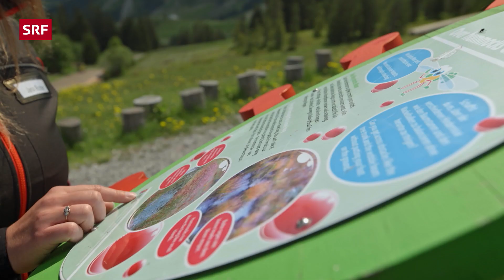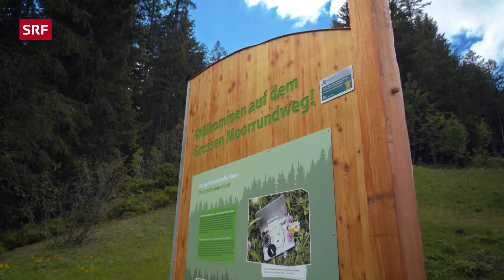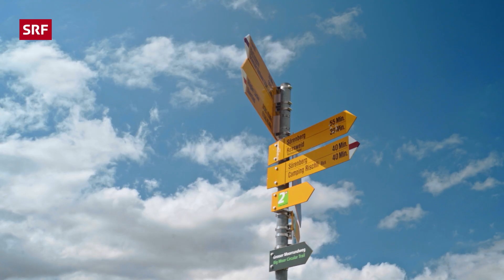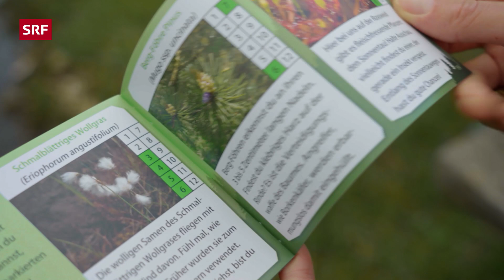Naturpärke der Schweiz – Unesco Biosphäre Entlebuch (4/5) | DOK | SRF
In der vierten Folge besucht das Moderations-Trio das Unesco Biosphärenreservat Entlebuch. Diese mystische Welt im «wilden Westen» von Luzern ist bekannt für ihre ausgedehnten Moore, imposante Karstlandschaften und das Brienzer Rothorn.

Im Mittelpunkt des Besuchs von Bigna Silberschmidt stehen die Moorlandschaften, welche etwa die Hälfte der Fläche des Entlebuchs ausmachen. Sie erfährt vom Parkdirektor wie die Unterschutzstellung der Moore 1987 nach einer ersten Ratlosigkeit in der Bevölkerung letztendlich zur Gründung des Parks geführt hat.

Christian Bernasconi erfährt, dass die Moore nicht nur Lebensraum zahlreicher Pflanzen und Tierarten und riesige Speicher von CO2 sind, sondern auch Schutz bieten vor Überschwemmungen. Sie halten die oft heftigen Niederschläge in der Region wie ein Schwamm zurück und geben sie dann langsam an die Bäche und Flüsse ab. Wie die Moore selbst für die Landwirtschaft von Nutzen sind, zeigt eine findige Bauernfamilie. Sie hat auf Mini-Kühe der Rasse Irish Dexter umgestellt, die mit dem nährstoffarmen Futter gut zurechtkommen und die empfindlichen Böden schonen.

Neben dem Moorschutz ist das Biosphärenreservat unter den Vorreitern im Bereich der erneuerbaren Energien. Nicht nur Sonne und Wind werden hier genutzt. Alain Orange besucht einen der letzten kommerziell tätigen Holzkohlehersteller der Schweiz und lernt das traditionelle Handwerk der Köhlerei kennen. Das Holz, ein nachwachsender und damit CO2-neutraler Rohstoff, stammt aus den Mischwäldern der Region und die Kohle kann anstelle von Gas oder Erdöl zum Heizen genutzt werden.

◾ Leitung: Thorsten Stecher
◾ Redaktion: Barbara Gollwitzer, Bigna Silberschmidt
◾ Moderation: Bigna Silberschmidt, Alain Orange, Christian Bernasconi